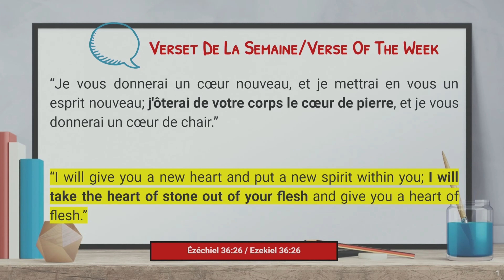Sœur Christelle-MIX Louange-Seigneur je te suis reconnaissant pour tout ce que tu as fait pour moi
Pour plus vous édifier, visitez avec la SAINTETE FM disponible pour vous 24h/24 avec vos musiques Chrétiennes. Nos études bibliques b n se déroulent en direct tous les Mardi et Mercredi dès 21 h( Heure de NY).

Téléchargez une Bible Gratuitement. Android